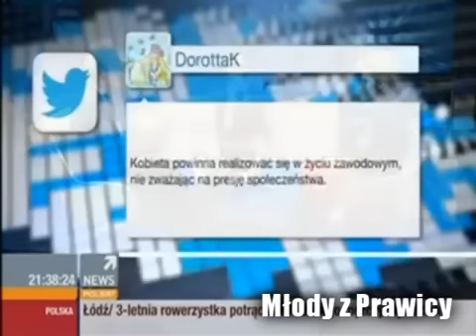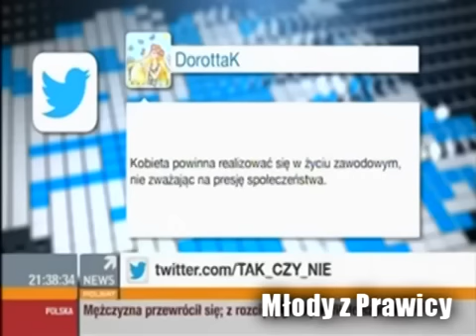Janusz Korwin Mikke - O Kobietach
Przesłane dalej, żeby nagle nie zostało zabrane przez pieski tvnu